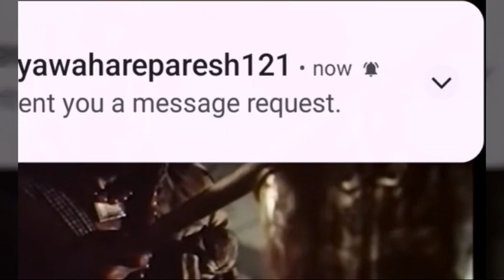प्राण - भारतीय अभिनेता / महान खलनायक - जीवन परिचय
Pran Krishan Sikand Ahluwalia (12 February 1920 – 12 July 2013), better known by his mononym, Pran, was an Indian actor, known as the greatest villain ever in the history of Indian cinema and character actor in Hindi cinema from the 1940s to the 1990s. He has been one of the most highly successful & respected veteran actors in the history of Indian cinema. He was also one of the highest-paid actors of his time.Pran has received many awards and honours in his career. He won the Filmfare Award for Best Supporting Actor in 1967, 1969 and 1972 and was awarded the Filmfare Lifetime Achievement Award in 1997. He was awarded the "Villain of the Millennium" by Stardust in 2000. The Government of India honoured him with the Padma Bhushan in 2001 for his contributions to the arts. He was honoured in 2013 with the Dadasaheb Phalke Award, the highest national award for cinema artists, by the Government of India. In 2010, he was named on the list of CNN's Top 25 Asian actors of all time.